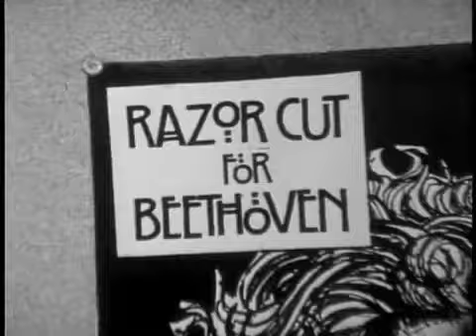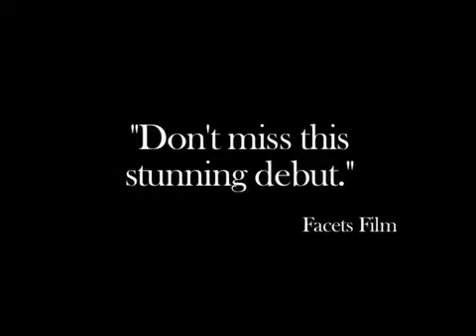THE BLIND LEAD -Director's Cut DVD Trailer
Hailed as "one of the best films of the year" by Film Threat
The first feature from acclaimed writer/director John Covert. Notoriously hard to find, the film has been completely re-cut and re-mastered with added footage and bonus materials. Simmer 2008 from Cinema Obscura DVD.